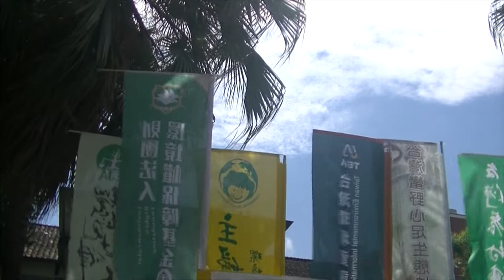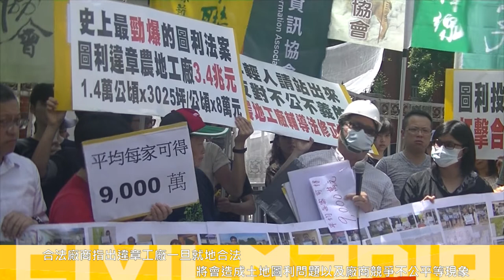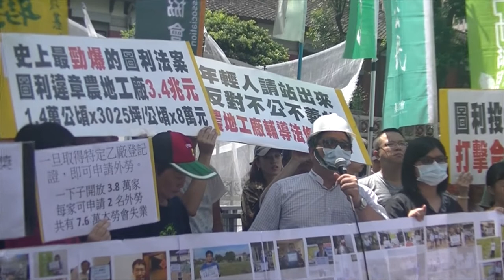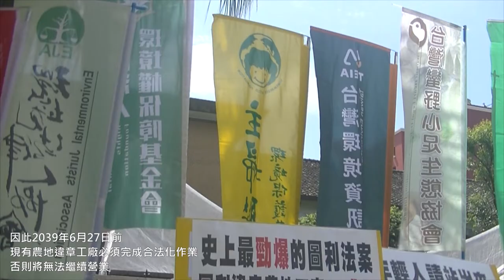2019.06.27 立法院三讀通過《工輔法》 環團憂造成食安危機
立法院在今（27）日進行《工廠管理輔導法》（以下簡稱工輔法）修正草案第二次黨團協商與三讀表決，上午環保團體在立法院場外進行抗議，重申《工輔法》修正應納入「公民訴訟」及違章工廠「落日條款」等內容。現場環團以「丟稻草」的方式諷刺立法委員林岱樺指稱「農地有稻草會影響農地工廠」一說，希望能阻止《工輔法》修惡。該項法案在晚間七點左右三讀通過，確定納入民間提出的部分意見，確立違章工廠的20年落日期限，但並未納入「公民訴訟」相關規範。